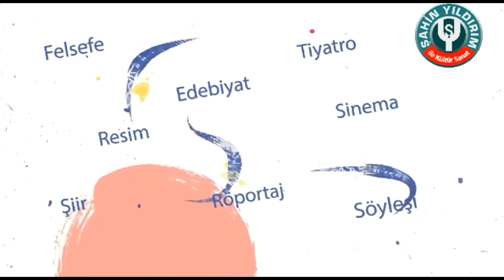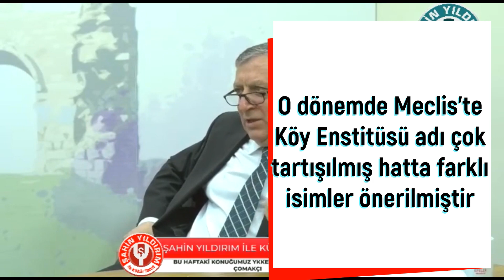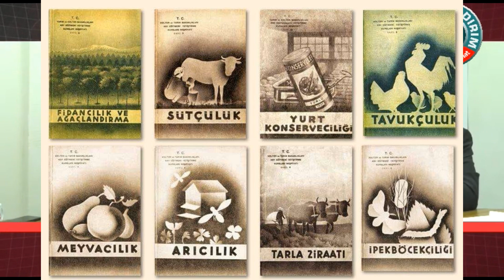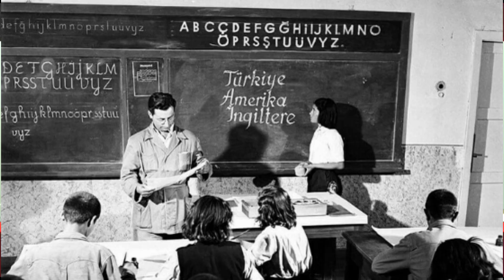Köy Enstitüleri Gerçeği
Köy Enstitüleri gerçeğini YKKED Aydın Şube Başkanı Remzi Çomakçı ile konuştuk. Köy Enstitüleri ne zaman, nasıl kuruldu, kuruluş aşamasında karşı çıkanlar oldu mu, sonra ne oldu da kapatıldı, kapatılmasını kimler istedi? Köy Enstitüleri hangi amaçla kurulmuştu ve bu amaca ne kadar yaklaşıldı? Köy Enstitülerini kapatmak için başlatılan karalama kampanyaları nelerdi? Kimler bu eğitim devrimini destekledi, neler yaptılar? Köy Enstitülerindeki öğretmenlerin ne gibi sorumlulukları vardı, öğrenciler nelerden sorumluydular ve enstitü yönetimine ne derece katılıyor, fikirlerini nerede paylaşıyorlardı?

Merhaba, kanalıma hoş geldin. Senin için kanalımda çok farklı videolar hazırladım. Her video için yorumlarını, önerilerini veya eleştirilerini benimle paylaşabilirsin. Unutma, senin fikirlerine önem veriyorum. Keyifli okumalar.